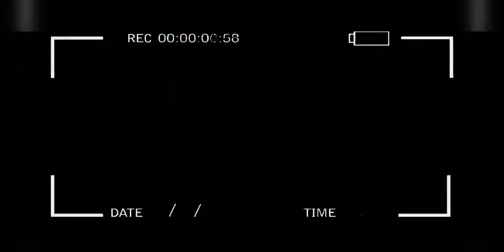Jungle Remix - (Video Music) Rap de Venezuela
Jungle Remix Video Music

Artistas : 2k 2Vocales  - Casca Flow - Gaohit - Wakoo - Danger - El Gongri - Duque 77 - Rata Blank

Video Entertainment By Mapacha